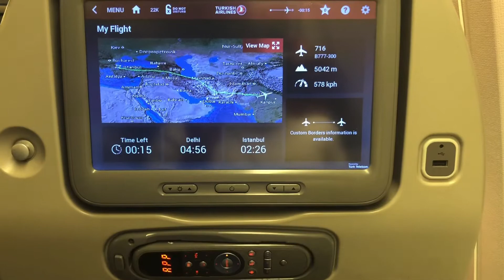India Vlog Pt.1 | Asia’s largest spice market + Taj Mahal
Travel with me to India 🇮🇳